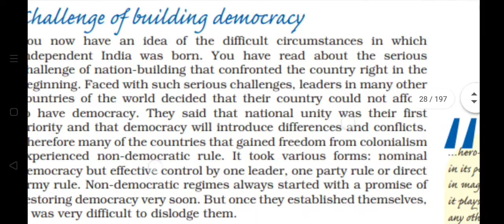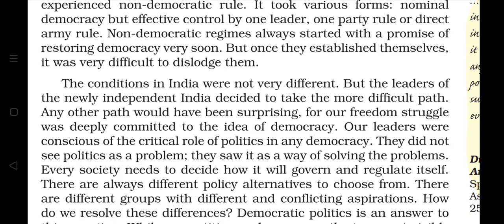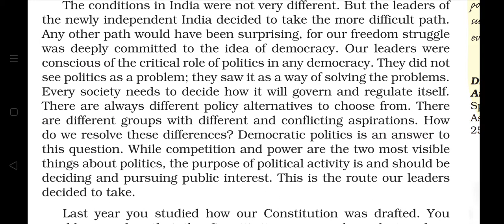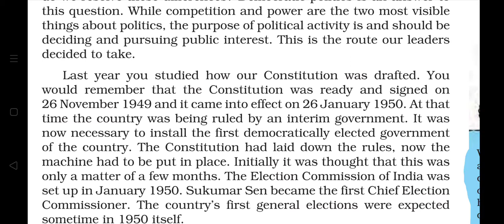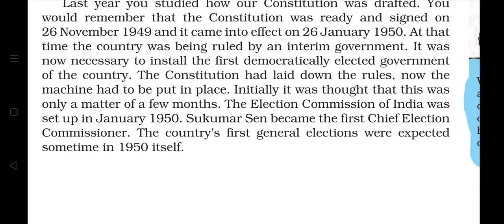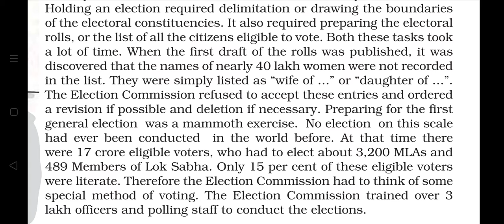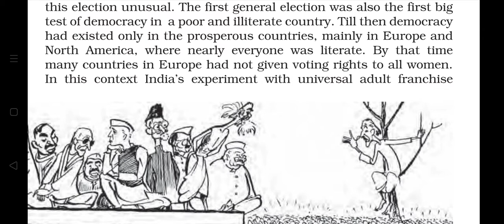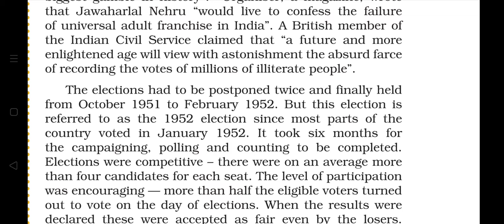CLASS XII /POLITICAL SCIENCE/ CHAPTER 2/ PART 1